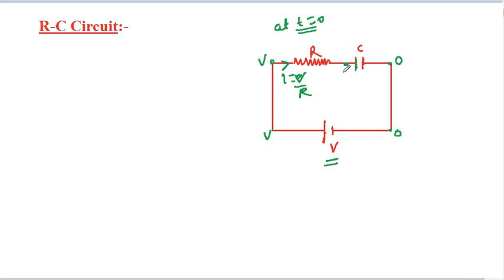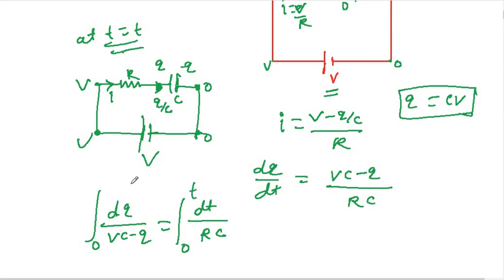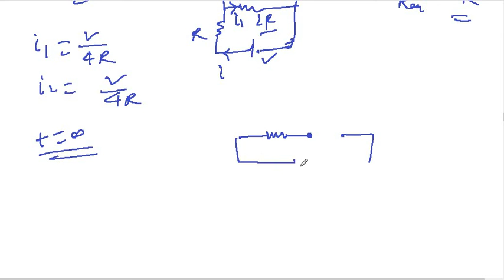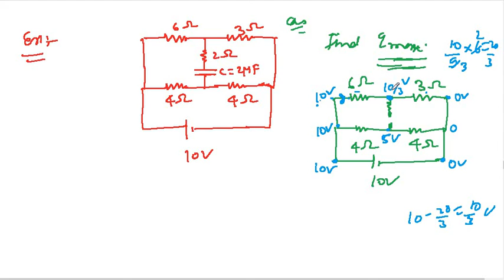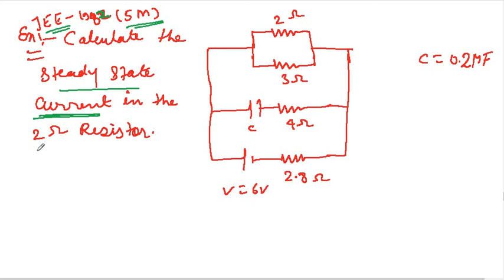Current Electricity II part-9 Completed II IIT JEE and NEET II Physics By S.K Sir(IIT GUWAHATI)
In this video lecture we discuss about R-C circuit and find charge on capacitor at any time t..